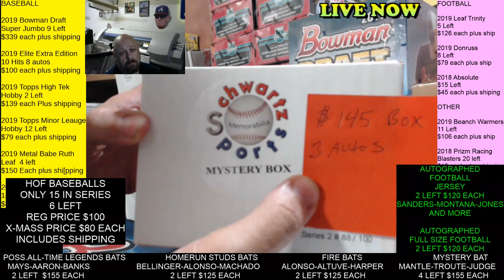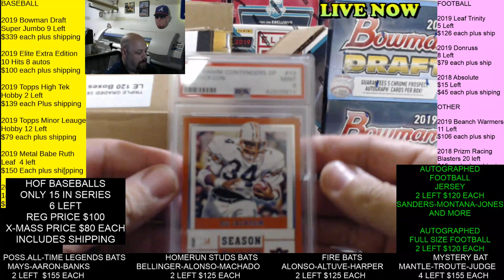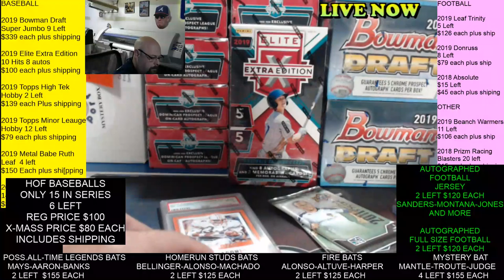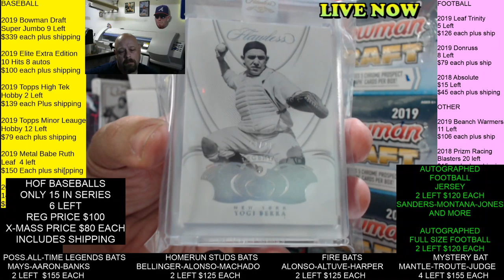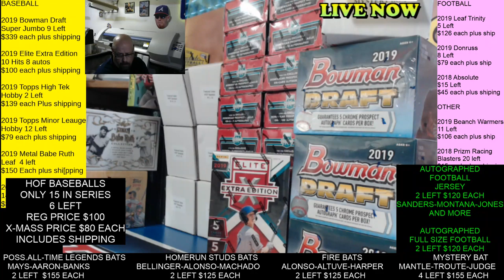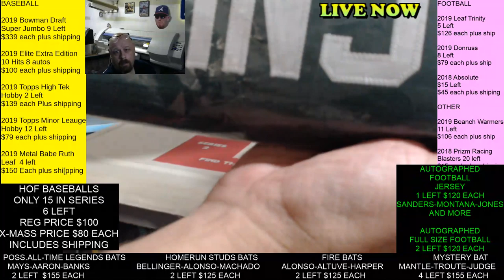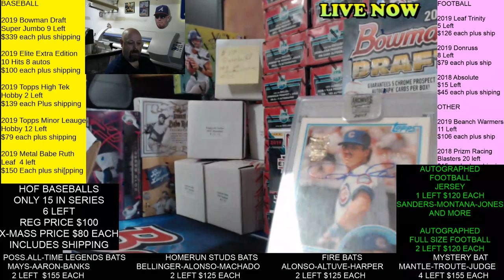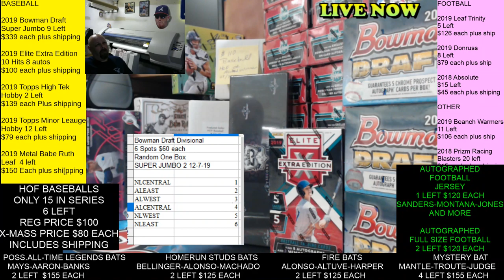Go Graphics TV Breakers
SportsCard Box Breaks